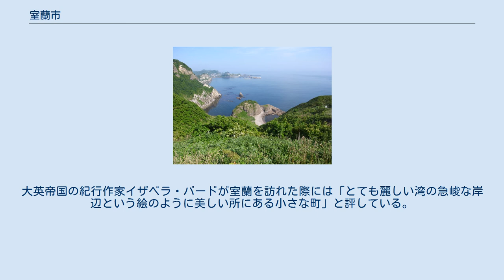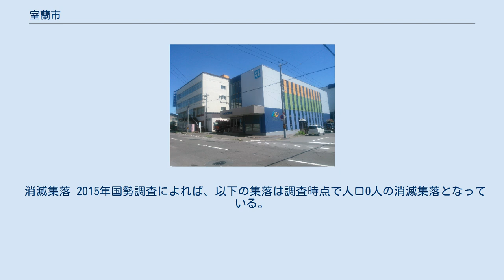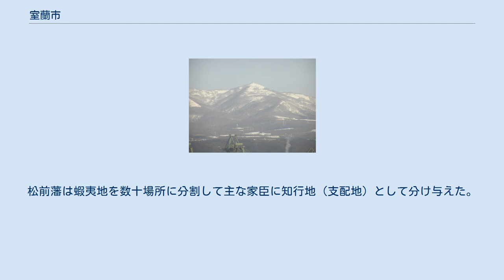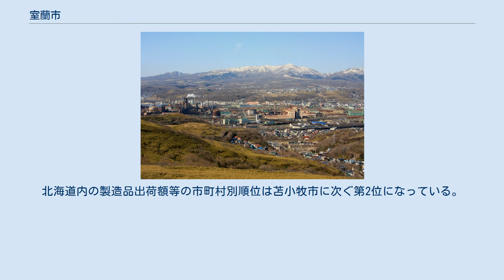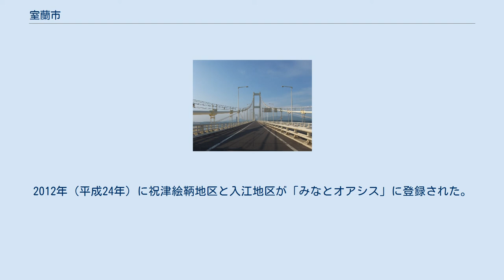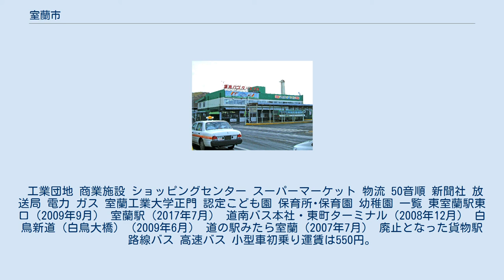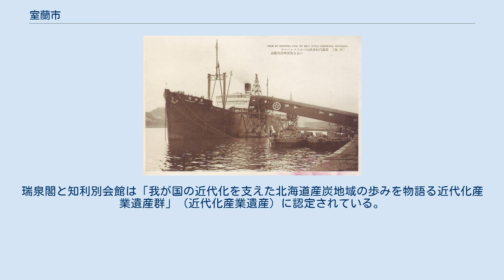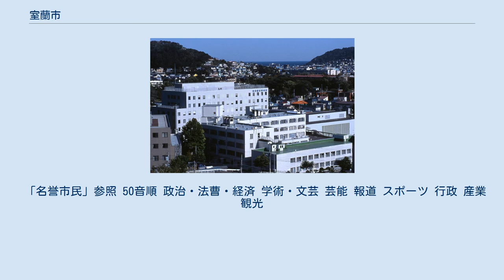室蘭市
室蘭市（むろらんし）は、北海道中南部（道央地方）にある市。
 胆振総合振興局の振興局所在地。
計量特定市。
 明治初期、戊辰戦争で敗れた仙台藩の一門筆頭・角田石川氏の家臣団の集団移住により、現地の開拓が始まる。
明治後期、日英3社合弁で現在の日本製鋼所室蘭製作所、続いて現在の日本製鉄室蘭製鉄所が設立され「鉄のまち」として発展し、東北・北海道を代表する重化学工業・港湾都市となった。
市内の工場夜景は新たな観光資源になっており、「全国工場夜景都市協議会」に加盟している。
一方、測量山は渡り鳥の中継地としてこれまでに200種類もの野鳥が観測されているほか、ハヤブサの繁殖地になっている。
また、室蘭近海はイルカ・クジラなどの海洋哺乳動物に出会える機会もあり、「イルカ・クジラウオッチング」をすることができる。
 市名はアイヌ語の「モ・ルエラニ」（小さな・下り路）に由来しており、明治期の呼称は「モルラン」。
 太平洋と内浦湾（噴火湾）の境に突き出した絵鞆半島と半島付け根の砂州を中心に市街地があり、三方を海に囲まれた馬蹄型の地形をしている。
大英帝国の紀行作家イザベラ・バードが室蘭を訪れた際には「とても麗しい湾の急峻な岸辺という絵のように美しい所にある小さな町」と評している。
絵鞆半島に抱き込まれた形となっている室蘭港（白鳥湾）は天然の良港になっており、港を跨ぐ東日本最大の吊り橋である白鳥大橋を利用して市内を1周することができる。
市東部を除いた平地の大部分は工業地で占められており、古くからの住宅地は沢沿いに形成している。
一方、絵鞆半島の外側は断崖絶壁が約14 km連なる風光明媚な景勝地になっており、日本放送協会（NHK）によるテレビ番組『ブラタモリ』でも紹介された。
鳴り砂で知られるイタンキ浜が「日本の渚百選」、ハルカラモイ・マスイチ浜・チキウ岬・トッカリショ浜が「絵鞆半島の外海岸」として国の名勝「ピリカノカ」に指定されている。
 山地 河川 海岸 島嶼 1月の平均気温が-2.2℃と、室蘭市より南に位置する函館市より高く、1月の最低気温平均値は-4.4℃と本州内陸部に位置する長野市とほぼ同じである。
ケッペンの気候区分では西岸海洋性気候(Cfb)に分類される。
北西寄りの風が多く、冬期間の風が強いのが特徴になっている。
気象台観測露場は絵鞆半島の先端に設置されているため、海洋性の気候を強く受けており、夏季は冷涼、冬は温暖となっている。
しかし、半島に属さない蘭北・蘭東地区はより寒冷であり気温には数度の違いがある。
 胆振総合振興局の中では苫小牧市に次ぐ人口になっている。
かつては人口18万人以上を有し、人口密度も北海道内で最も高かったが、基幹産業ともいうべき新日本製鐵（現在の日本製鉄）や日本製鋼所等での大規模な合理化のほか、比較的地価の安い周辺都市である登別市や伊達市への転出、苫小牧市の発展や札幌市への一極集中化などに押されている。
住民基本台帳による最大人口は1969年（昭和44年）7月の183,605人であり、以後は人口減少が続いている。
1980年（昭和55年）には苫小牧市が室蘭市の人口を上回り、2005年（平成17年）の国勢調査では58年ぶりに人口が10万人を割った。
ただし、2015年度（平成27年度）の財政力指数は0.61と比較的健全であるため、「過疎地域」には指定されていない。
 消滅集落 2015年国勢調査によれば、以下の集落は調査時点で人口0人の消滅集落となっている。
 室蘭港で石炭の積み出しをする北海道炭礦汽船『空知丸』の絵葉書 「室蘭市のあゆみ」参照 室蘭に和人が住み着いたのは1600年頃の慶長年間にアイヌとの商取引のために松前藩が「エトモ場所」を設置したことによる。
松前藩は蝦夷地を数十場所に分割して主な家臣に知行地（支配地）として分け与えた。
室蘭地方は総称して「モロラン場所」と呼ばれていた。
 役所 市長 市民憲章・宣言 室蘭市民憲章 わたしたちは、白鳥湾の美しい自然のなかで、たくましく発展している港湾と商工業のまち、室蘭の市民です。
 わたしたちは、このまちを愛し、市民であることに、誇りと、責任をもち、さらに、豊かな未来をめざし、ここに市民憲章を定めます。
 — 昭和47年8月1日制定 都市宣言 市議会 道議会 衆議院 海外 国内 日本製鉄室蘭製鉄所 日本製鋼所室蘭製作所 室蘭市の産業別従業者数（2006年統計）は、第三次産業の割合が72.4 %と最も高く、次いで第二次産業の27.5 %...